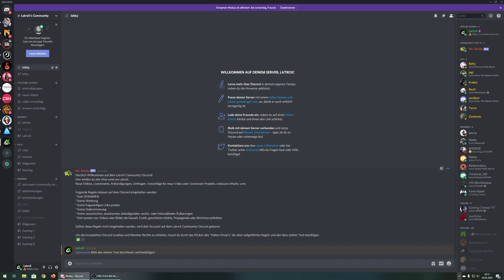ASTRONEER COMMUNITY SERVER - Info Video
▼ Discord, Social Media,...

► Teamspeak: gamios.eu (kein Passwort)

Bei dem Kauf von Produkten die über diese Links getätig werden,
bekomme ich eine kleine Provision. Es entstehen keine zusätzlich
Kosten für dich.